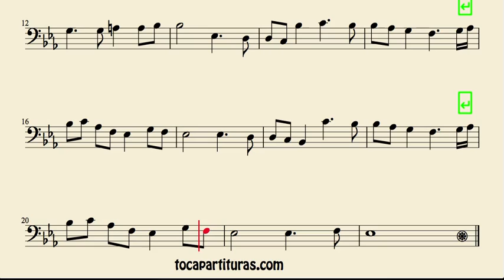Himno Nacional de Alemania Partitura de Trombón Chelo Fagot Tuba Bombardino Deutsche National Anthem